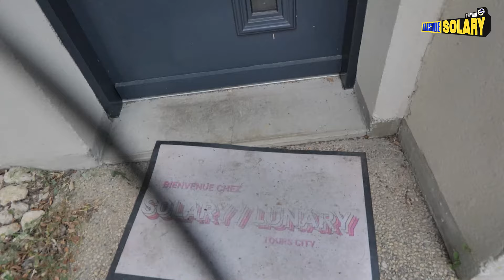Il a failli faire ban Solary en peignant ça ?! 🎨 - INSIDE SOLARY #3